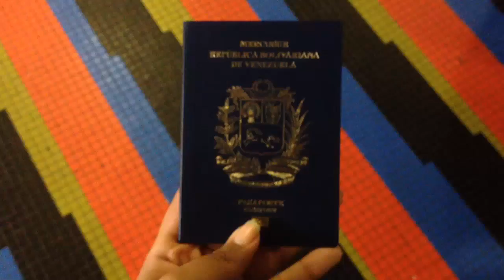Conociendo Buenos Aires | Vlog